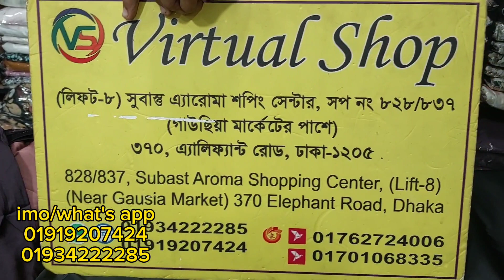কৃস্টাল এম্বোডারী কাজের বোরকা কালেকশন